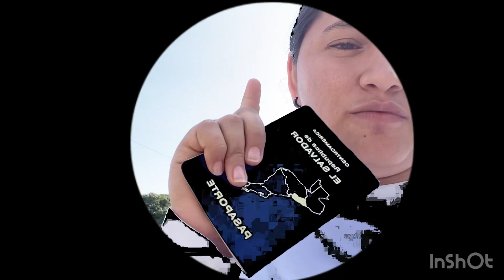Asi fue nuestra SALIDA de EL SALVADOR 😔